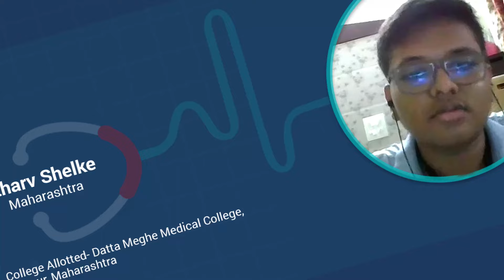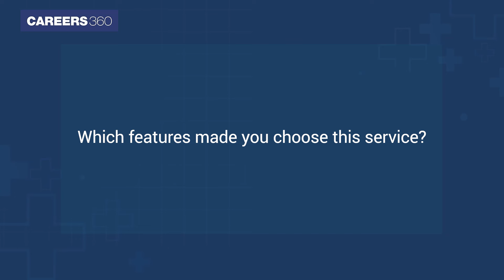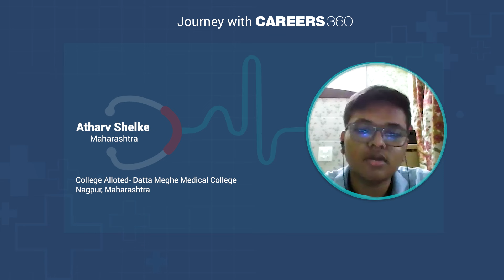From NEET UG Application to Admission "The Path to Success" : My MBBS Admission Journey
MBBS Admission Journey - Watch the inspiring admission journey video of our NEET UG 2023 student.
👥 Meet Our Happy Student:  Atharv Shelke
🏢Allotted Institute:  Datta Meghe Medical College, Nagpur, Maharashtra.

👍 Like this video? Show your support by giving it a thumbs up and sharing it with friends and family.

🔥 People also Search:
neet ug admission process
neet ug admission process 2023
neet counselling guidance
neet counselling guidance 2023
neet counselling 2023 choice filling